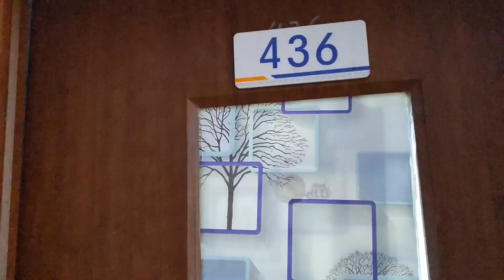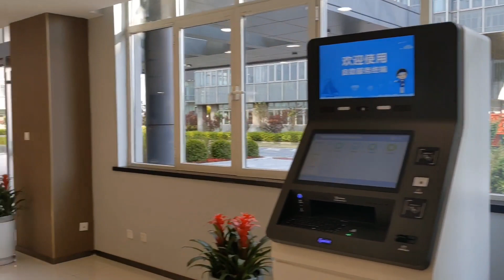University Ki Welcome Ceremony | Day # 3